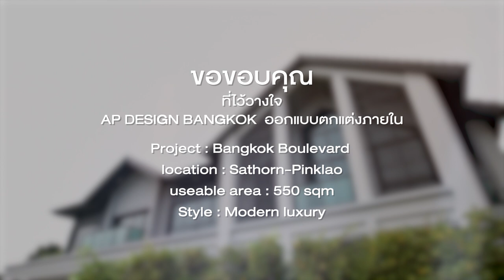ตัวอย่างผลงาน Presentation งานออกแบบตกแต่งภายในอาคาร Line id: Palmstudio2